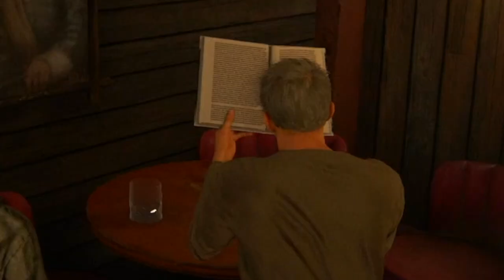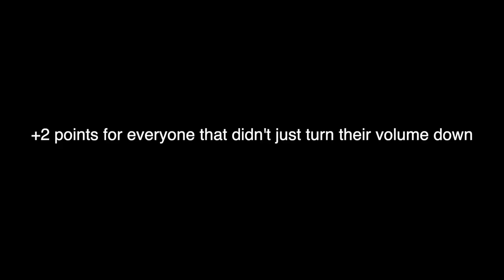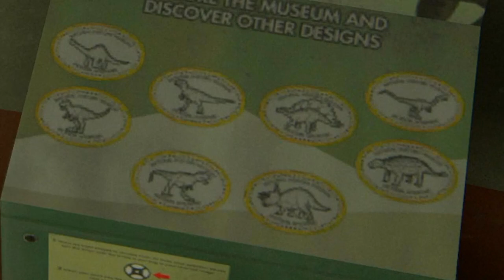Boy Who Scares Easily Plays Last of Us 2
Can you spot Luol Deng in the thumbnail?

All jokes aside this game is absolutely phenomenal and I don't understand an ounce of the hate it got online. If you don't like this game, please share why in the comments so i can passionately debate you. The sound design is incredible, the storyline is motivating and thrilling, the gameplay (gun fights, puzzles, ROPE PHYSICS) are satisfying and seemingly never repeat to an annoying degree, the traps that get set for you by the developers are smart, the enemy AI makes Metal Gear Solid look like shit, the moments with zombies make you crave for human enemies and the moments with humans make you crave for zombie enemies. I almost didn't buy it after reading a ton of spoiler free reviews and can't believe i almost missed out on such a ground breaking game experience...i even TWEETED ABOUT HOW IT SEEMED RUBBISH. Safe to say, if you're upset about where the storyline went, that's your own opinion. You're allowed to develop a connection to the characters and feel upset when things happen to them...but that's the entire driving force behind why Ellie is motivated in this game. Without that there is no LOU 2.

Finally, i haven't finished yet. I've literally just finished today where this video ends off, as Ellie is smashing Norah's face in. Feels like it's progressively building to an even more climatic Seattle day 3 and onwards. I can't wait to keep playing, hopefully will have another one of these videos out in a month or so with the final 10/15 hours of gameplay condensed into my girly screams. Thanks to Chow for hopping into shareplay and hanging out with me today for the last of Seattle day 2.

FINALLY - facecam or no facecam? I kinda vibe the no facecam...but i'm literally recording with it then just stripping the audio so it was a conscious decision to pull it out this time other than for the final scare. feel like i want all the focus of the viewer on the gameplay in hopes it helps you feel what i feel as i play through this masterpiece.

Fun fact - I met Neil Druckman at an open panel game dev talk in LA. He was insanely cocky and arrogant, which is understandable given his resume, but he definitely seems like a bit of a